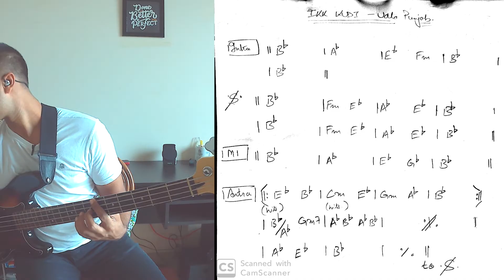How to read a chord chart for bass (Hindi) .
Lifetime access on all courses!

Bollywood chord chart reading for bass is slightly different , this lesson focuses on terminology and how to read a chord chart when playing a Bollywood song.